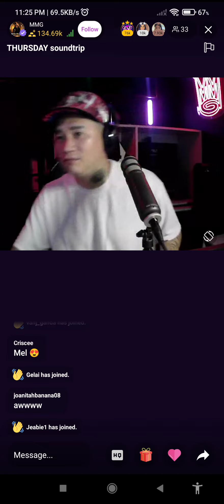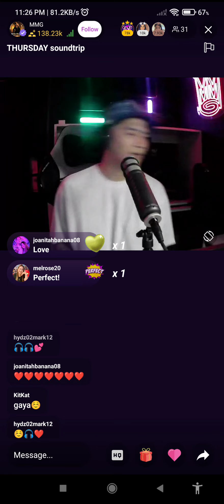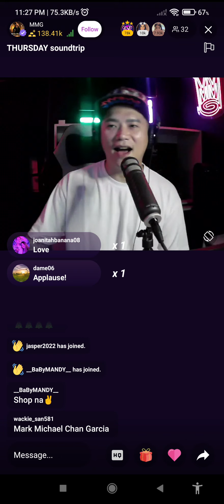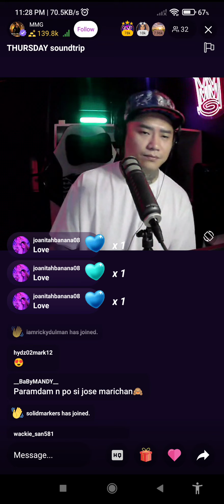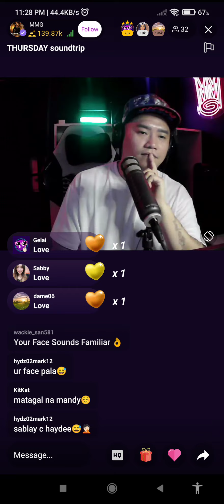A Perfect Christmas by Mark Michael Garcia